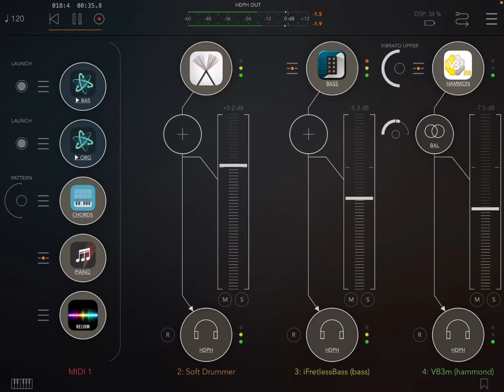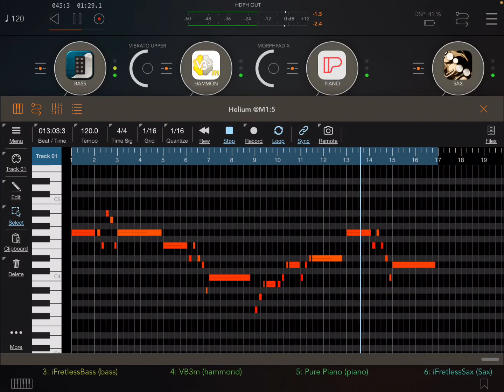Apps Softdrummer iFretlessBass VB3m PurePiano iFretlessSax HQ (iPad5 - Zé Osório)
Musical apps in iPad 5 by host AUM: Softdrummer, iFretlessBass with MIDI notes from Atom2 (1), VB3m organ with MIDI notes from Atom2 (2), PurePiano with MIDI notes from midiSTEPs and ArpBud2 and iFretlessSax alto with MIDI notes from Helium. José Osório de Souza